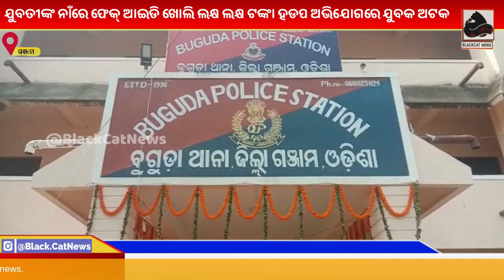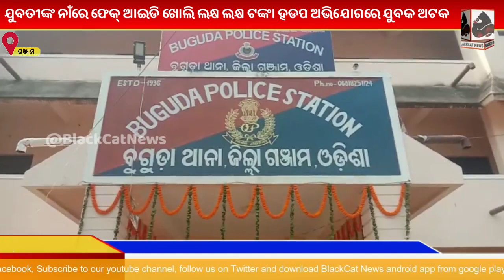The young man was arrested on charges of embezzling millions of rupees with fake girl id.